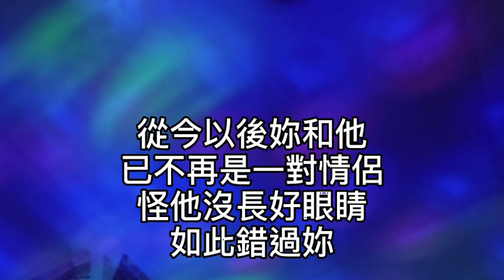卡拉OK ~ 若我是他我一定娶妳 ~ 男key 若我是他我一定娶妳！可是我啊沒那麼幸運！唯有他才教妳傾心！妳愛的他對妳冷冰冰！我對妳啊憐愛又疼惜！唯有我未合妳心意！從一開始就情不自禁！深深被妳吸引！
若我是他我一定娶妳

作詞：黃必燕
作曲：黃必燕

若我是他 我一定娶妳
可是我啊 沒那麼幸運

唯有他
才教妳傾心

妳愛的他 對妳冷冰冰
我對妳啊 憐愛又疼惜

唯有我
未合妳心意
從一開始就情不自禁
深深被妳吸引
但知道妳盼他與妳定情

從今以後妳和他
已不再是一對情侶
怪他沒長好眼睛
如此錯過妳
願上帝呀 給我一點好運

唯有妳
能給我奇蹟
而妳    能給我奇蹟
唯有妳 能給我奇蹟